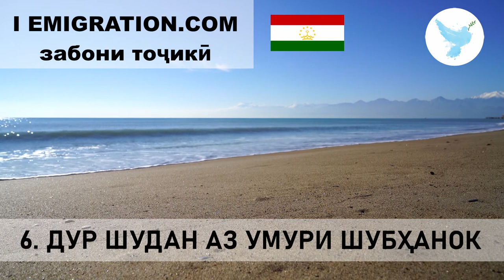6 Дур Шудан Аз Умури Шубҳанок